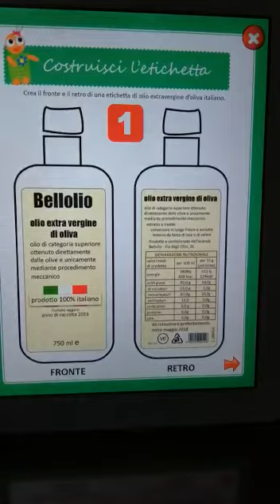Lety Ketty, storia di una etichetta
Lety Ketty, storia di un’etichetta” è un’app che, con un approccio ludico-didattico, vuole avvicinare i ragazzi al concetto di consumo e acquisto consapevoli, favorendo la comprensione e la decodifica delle etichette alimentari e orientandoli al tempo stesso a una sana alimentazione, che vada oltre i condizionamenti di media e pubblicità. Pensata per bambini e ragazzi, può educare divertendo tutta la famiglia. Ne parla Gabriella Lo Feudo, CREA Olivicoltura, Frutticoltura e Agrumicoltura.